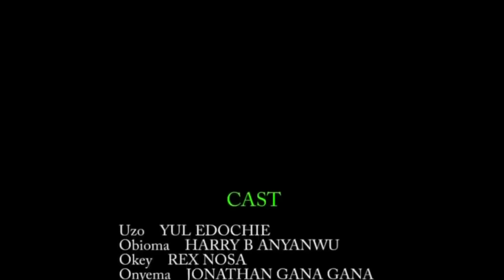YUL EDOCHIE THE EVIL BILLIONAIRE WHO SLEEPS ON THE ROAD EVERY NIGHT FOR RICHES 2 - A Nigerian Movies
This Nigerian movie tells the story of Uzochukwu (Yul Edochie) is tired of living in abject poverty and constant battering from his father to go and make money. He eventually ran into a friend who showed him the way. The question is how did he make his money in a short period of time? Find out.

A Nollywood movie starring .Yul Edochie, Harry B Anyanwu, Nosa Rex

Title : YOU CANT BE UGLY WITH MONEY